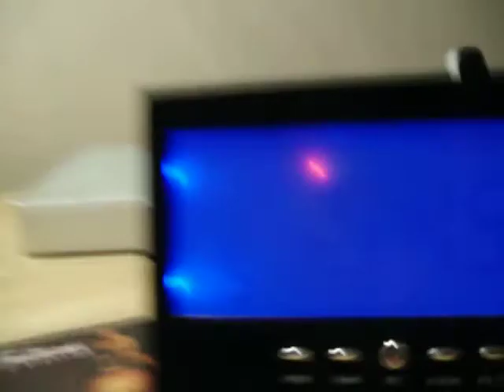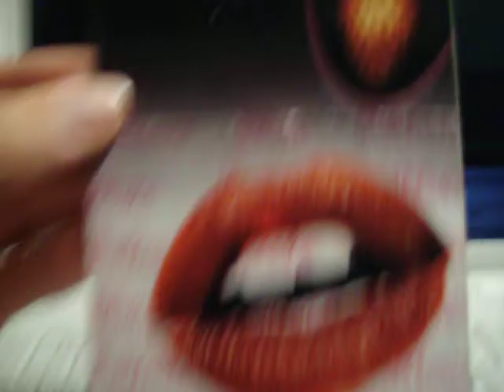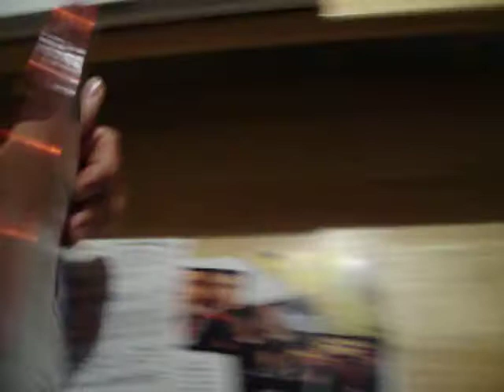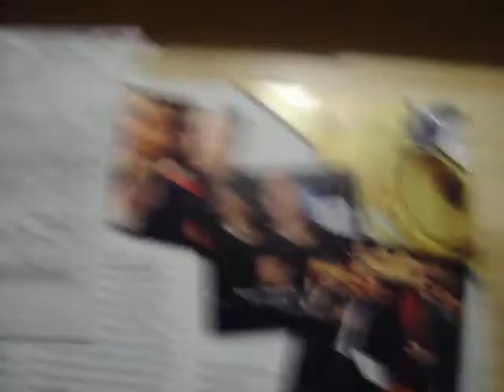GABRIELE PAOLINI FESTEGGIA I SUOI PRIMI 40 ANNI ED ENTRA IN POLITICA CON IL MOVIMENTO DEL SESSO